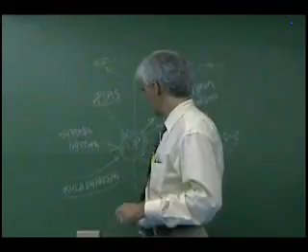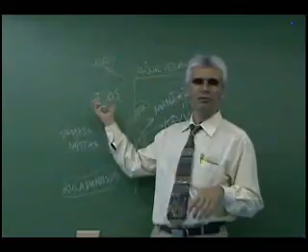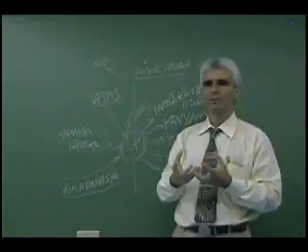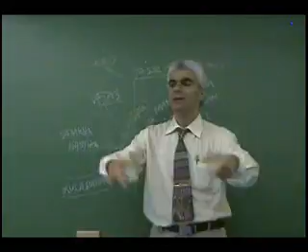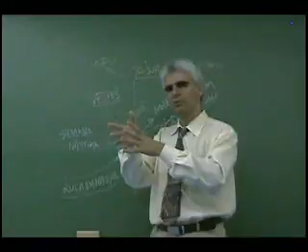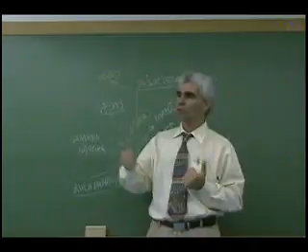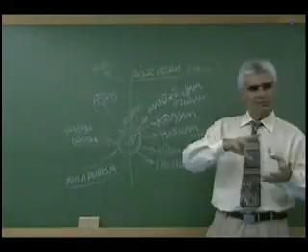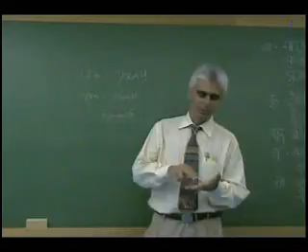Upanisgads Parte II